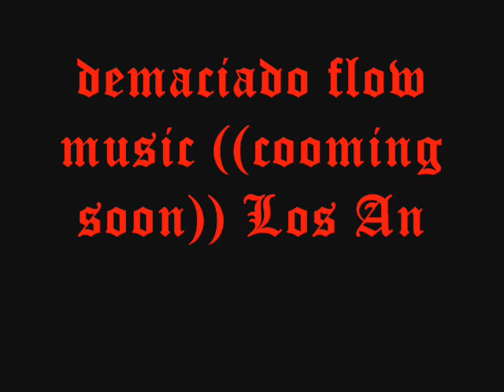echisera demaciado flow music 2012 WILLY MAN & BBY FRESZKO